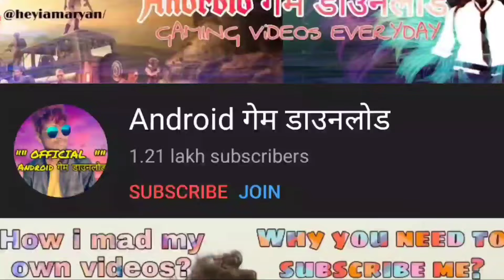ट्रेन और कार वाला गेम | गेम गाड़ी वाली | न्यु गाड़ी की गेम | गाड़ी खेलूंगा | मारुति गेम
Racing in car vs train driver is an amazing car racing game and train racing game. There is a real adventure of train racing with a racing car. In this game there are many driving trains and cars. Racing train will ride from a rail station to another railway station. You are a car driver on city road parallel to the racing train your heavy duty is to race your car with full speed. You will feel real car driving adventure while racing with high speed bullet train. Train car racing free is best game among other racing games for boys a free driving game. You have played many car racing games or real city games with capital city cars but you will feel real car driving in this car driving game. Bullet train car racing 2018 is city racing 3D game with real city car driving adventure and big city bullet train racing simulator. There is a real racing competition of driver’s racing skills of car driver and Bullet train driver. Train car racing game is a best car vs train racing simulator of 2017. There is also a drifting feature in your real city racing cars, while playing this sports car racing game you can fully enjoy drifting on new city roads with your top speed cars and win the race with real car drift racing adventure against fast racing train.